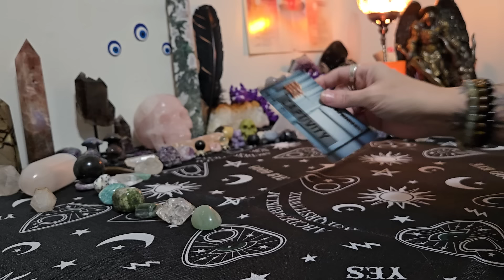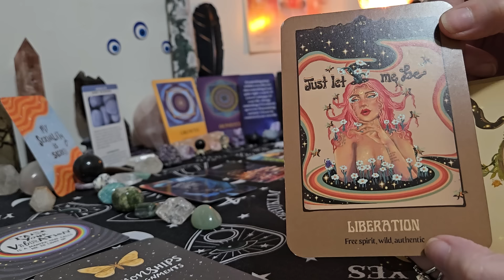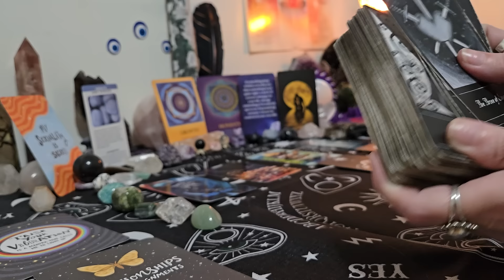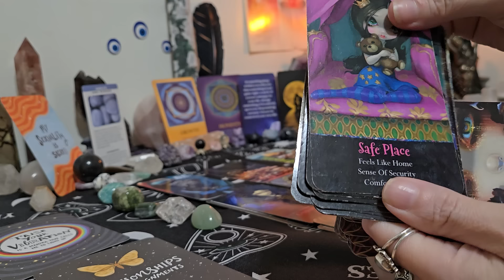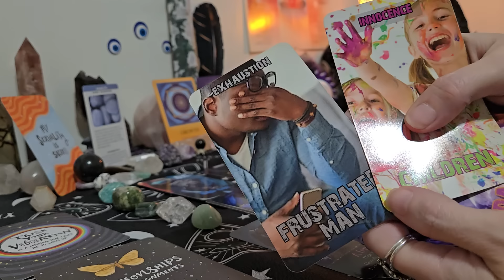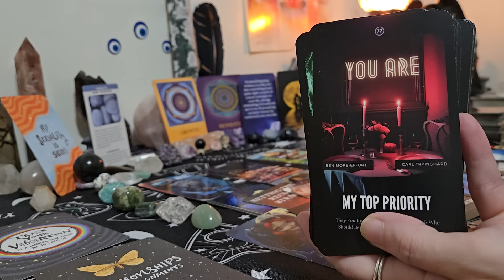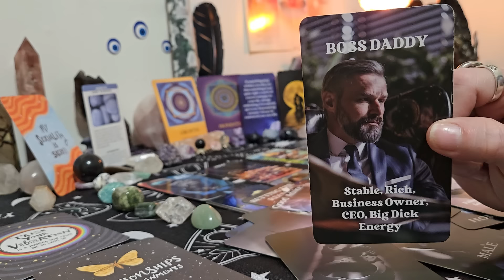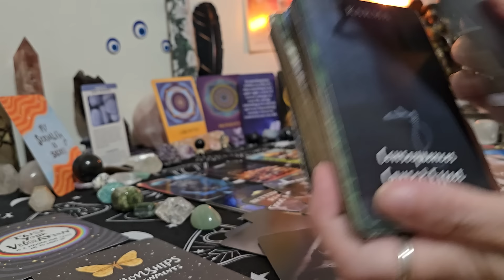Cancer ♋️ Your isolation was keeping you protected so many plans to take you out plans failed